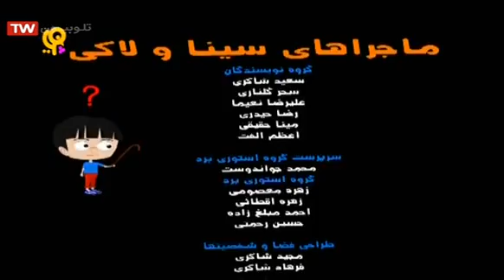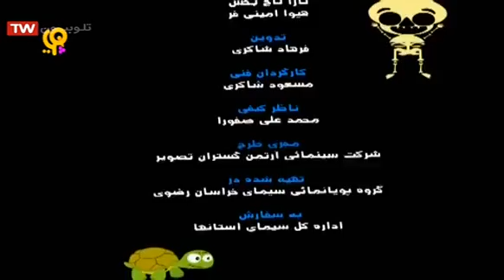ماجراهای سینا و لاکی لاکپشتها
سینا آرزو می‌کند که ای کاش لاک‌پشتش نیز می‌توانست با او حرف بزند... آرزوی سینا برآورده می‌شود و از آن به بعد، آن دو دوستان خوبی برای هم می‌شوند. لاکی، لاک‌پشت دانایی است که در مورد بسیاری از مسائل اطلاعات خوبی دارد، مثل زندگی لاک‌پشت‌ها، زنبورها، ماهی‌ها، گربه سانان، کرم‌هاي خاکی، مورچه‌ها، خفاش‌ها، عنکبوت‌ها، و بسیاری مطالب خوب و ارزندۀ دیگر. او به کمک یک چوب جادویی توضیحات خود را بر روی یک پردۀ جادویی برای سینا و دوستانش به تصویر می‌کشد.
لیست پخشهای بیشتر:
ماجراهای سینا و لاکی

این چیه؟

This video is under CC licence
Author: iribtv